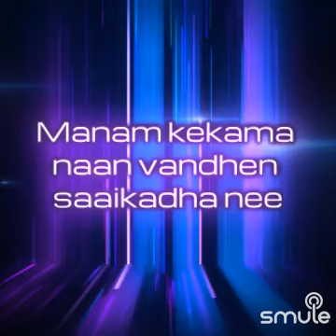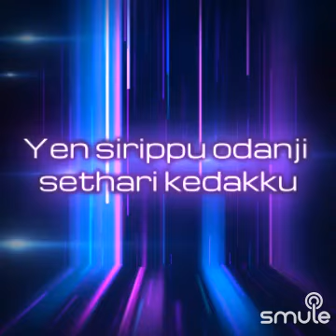Smule song #2 joinme on smule supershalu is my ID